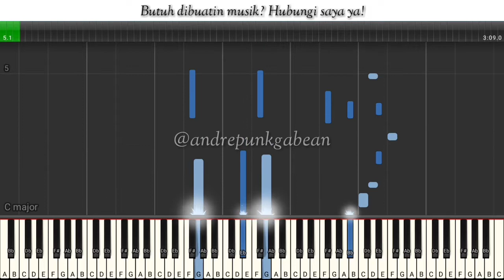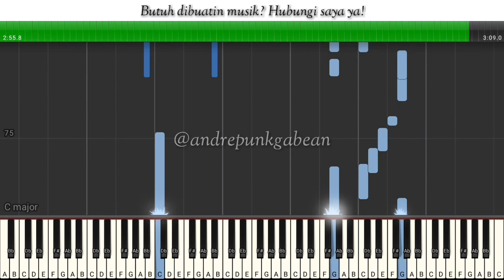[TUTORIAL] Adu Rayu - Yovie Tulus Glenn